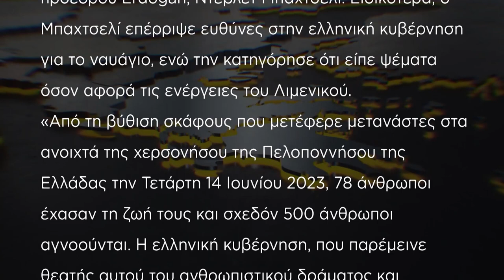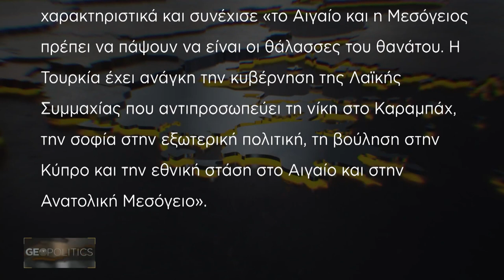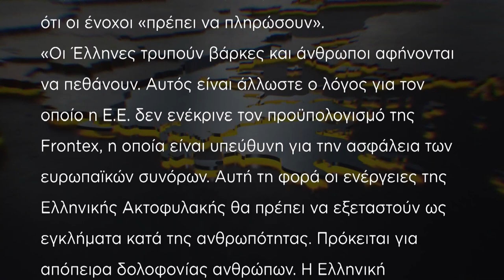Σάββας Καλεντερίδης: SOS για Ελλάδα! Παράγοντας που επηρεάζει τον πόλεμο